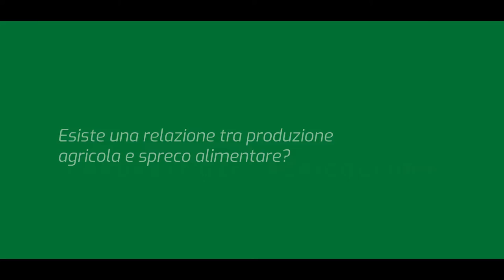I profeti dell'agricoltura: Andrea Segrè, Prof. di Politica agraria internazionale e comparata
Qual è il rapporto tra produzione agricola e spreco alimentare? Per comprendere meglio quali sono i punti critici delle grandi filiere in termini di dispersione delle risorse - e come questa incide sull'ambiente - , abbiamo rivolto la domanda ad Andrea Segrè, agronomo ed economista italiano, professore di Politica agraria internazionale e comparata presso l'Università di Bologna.